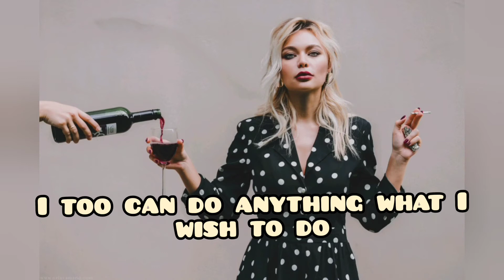I don't care 🥱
Don't fear in saying 👉"I don't care 🥱 , so go ahead and think whatever you want to. Cause I don't fear saying 👉 "NO" 👈 in YOUR FACE " to people. Don't even share it , if you can't say NO. If you can , then GO Ahead and try making a Difference in someone's life just by Saying a " NO " when it can make a change in Someone's life and help them to STAND UP Against What they are fighting for. It can be anything like , Standing Up Against STREET HARASSMENT ( or ) when there is requirement of saying NO , but everyone else is just Ignoring it or just Busy in their own things , Then Don't Fear In Saying - " NO ".
CAUSE I DON'T FEAR IN SAYING NO , DO YOU ?
V
IF YOU WANT TO STAND UP AGAINST HARASSMENT , HERE IN THE BELOW LINK , YOU CAN LEARN MORE FROM LOREAL PARIS STANDUP PROGRAM
Note :- I don't represent the STANDUP program. I just like it and found it helpful and useful, so I'm sharing it .